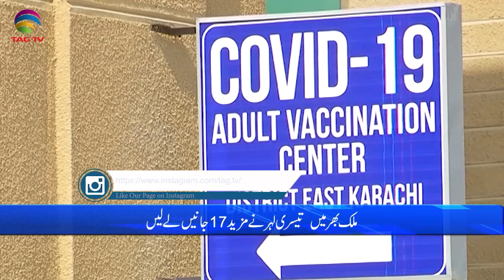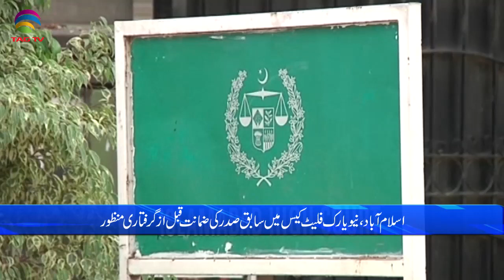Pakistan News Bulletin with Rukhsar Shahzad, July 7, 2021